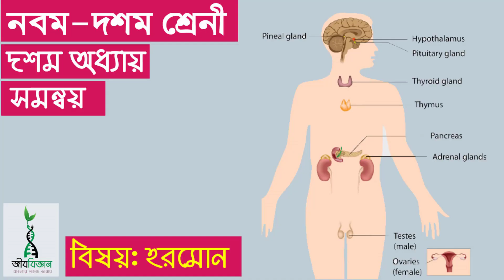মানব দেহের হরমোনসমূহ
প্রতিবর্তী ক্রিয়া

যেসব উদ্দীপনার প্রতিক্রিয়া মস্তিষ্ক দ্বারা নিয়ন্ত্রিত না হয়ে সুষুম্নাকাণ্ড দ্বারা নিয়ন্ত্রিত হয় তাকে প্রতিবর্তী ক্রিয়া বলে| এই ধরনের ক্রিয়া উদ্দীপনার আকস্মিকতায় ও তার কারণ স্বয়ংক্রিয় প্রতিক্রিয়া ফল| যেমন- হঠাৎ করে আঙ্গুলে সুচ ফুটলে বা হাতে গরম কিছু পড়লে আমরা দ্রুত হাতটি উদ্দীপনার স্থান থেকে সরিয়ে নেই| এটি প্রতিবর্তী  ক্রিয়ার ফল|  আমরা  চাইলেই  প্রতিবর্তী ক্রিয়া কে  নিয়ন্ত্রণ করতে পারি না|

 আঙ্গুলে সুচ ফুটলে তাৎক্ষণিকভাবে হাত সরিয়ে নেই কেন?

অসতর্কভাবে সেলাই করার সময় আঙ্গুলে সুচ ফুটলে তাৎক্ষণিকভাবে হাত আমরা সরিয়ে নেই প্রতিবর্তী ক্রিয়ার কারনে| আঙ্গুলে সুচ ফোটার সময় আঙ্গুলের ত্বকে অবস্থিত সংবেদী নিউরন ব্যথার উদ্দীপনা গ্রহণ করে| আঙ্গুলের ত্বক থেকে উদ্দীপনা সংবেদী নিউরন এর এক্সন এর মাধ্যমে স্নায়ু কান্ডের ধূসর অংশে পৌঁছায়।স্নায়ু কান্ডের ধূসর অংশে অবস্থিত সংবিধি নিউরনের এক্সন থেকে তড়িৎ রাসায়নিক পদ্ধতিতে উদ্দীপনা মধ্যবর্তী নিউরন এর মাধ্যমে আজ্ঞাবাহী স্নায়ু কোষের ডেনড্রাইটে প্রবেশ করে। আজ্ঞাবাহী স্নায়ুর এক্সন এরমাধ্যমে উদ্দীপনা পিসিতে প্রবেশ করে। উদ্দীপনা পেশীতে পৌঁছালে পেশীর সংকোচন ঘটে, ফলে উদ্দীপনা স্থল থেকে হাত দ্রুত আপনি
প্রতিবর্তী ক্রিয়া,

স্বয়ংক্রিয় স্নায়ুতন্ত্র,

উদ্দীপনা কিভাবে সঞ্চালিত হয়?,

 পিটুইটারি গ্রন্থি ,

থাইরয়েড গ্রন্থি,
প্যারাথাইরয়েড গ্রন্থি,

থাইমাস গ্রন্থি,

অ্যাড্রেনাল গ্রন্থি  বা সুপ্রারেনাল গ্রন্থি,

 আইলেটস অব ল্যাঙ্গারহ্যান্স,

গোনাড বা জনন গ্রন্থি,